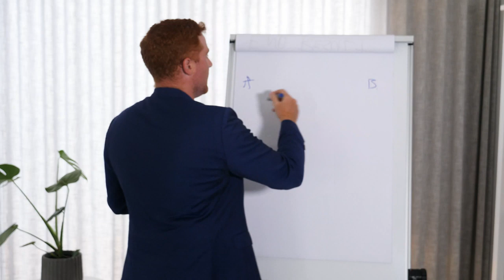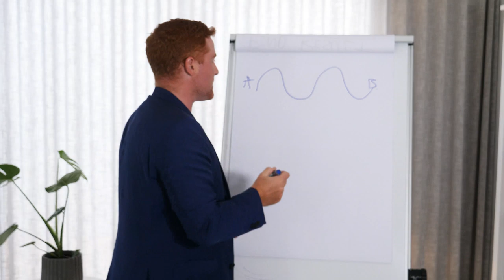Manifest Anything - TAKING ACTION Explained - #1 of 12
1st Video of 12 in this series - keep in mind, there is a lot more you can use and start manifesting your desired reality right now! Learn about manifestation secrets and take steps to move you forward, really quick! for complete (highly valuable members-only) training on super-consciousness and spiritual practices.

Key Takeaways from this video:
There are two types of action: masculine action and feminine action.
There is always an action to take, even if it's a feminine action like nurturing and resting. The universe moves by a diagonal action, so it's important to take action to move forward.

Practical Steps:
    - Recognize that there is always an action to take.
    - Tap into your super-consciousness to identify the right action for you
    - Take the action, even if it's a small one.
    - As Chis is saying here, "there's simply no way not to be taking an action." This means that even when we think we're not taking action, we are still taking action, whether it's masculine or feminine. It's important to recognize this and take the right action to move forward.

FAQ:
Q: What is super-consciousness?
A: Super-consciousness is a state of heightened awareness and consciousness that goes beyond our normal waking state.

Q: How can I tap into my super-consciousness?
A: You can tap into your super-consciousness through meditation, visualization, and other spiritual practices.

Q: What is masculine action?
A: Masculine action is action that is forceful, aggressive, and focused on achieving a goal.

Q: What is feminine action?
A: Feminine action is action that is nurturing, supportive, and focused on self-care.

Q: How can I know what the right action is for me?
A: You can tap into your super-consciousness to identify the right action for you. Trust your intuition and follow your heart.

Learn how to tap into your super-consciousness to take the right actions in your life. Discover everything about manifestation secrets, the principles of action and take steps to move you forward, fast. Visit this link for getting a complete (highly valuable members-only) training

PS: If you are serious, act now please. This is a time limited access!  If you click and it is closed, PM me or write me at supersoul.solutions at gmail.com